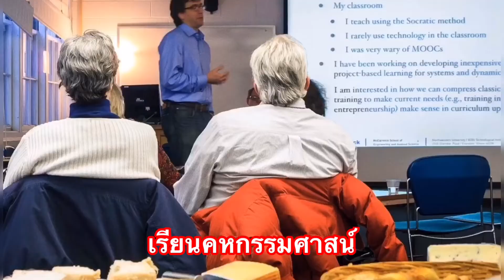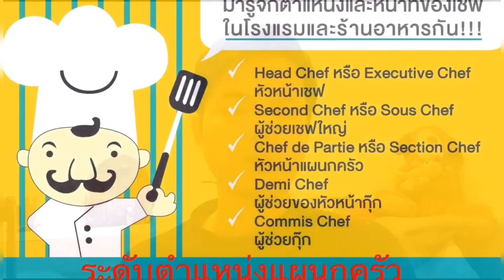👩‍🍳อยากเป็น#masterchef#กว่าจะเป็นเชฟต้องทำยังงัย?👀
อยากจะเป็นเชฟต้องทำไง เรียนที่ใหน อย่างไร พร้อมแชร์ประสบการณ์การเป็นเชฟ สำหรับคนที่สนใจในงานด้านอาหาร การโรงแรม ว่าจะเริ่มยังไงดีครับ